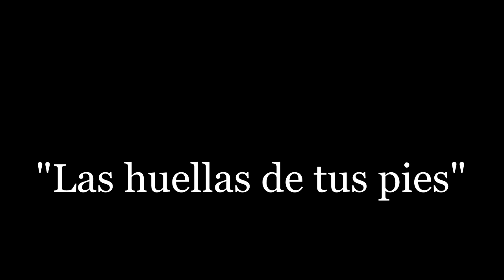PREVENTIVO video josé Sanchez del Río